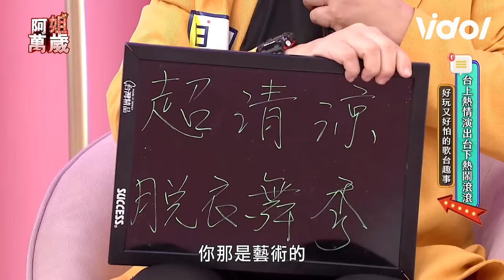林良歡打招呼陳孟賢耍大牌?! 攝影棚現場下跪贖罪🤣🤣【阿姐萬歲】｜三立娛樂星聞